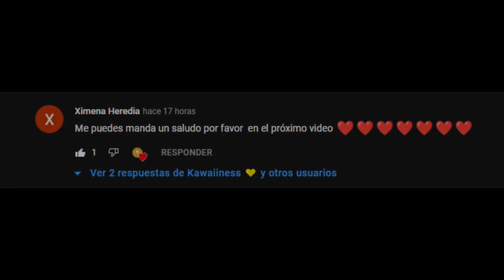👑LA EMPERATRIZ DIVORCIADA PARTE 11 | KAWAIINESS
👑LA TRAICIONARON Y DESTRONARON PERO SE CONSIGUÓ UN NUEVO MARIDO PARTE 11 | KAWAIINESS